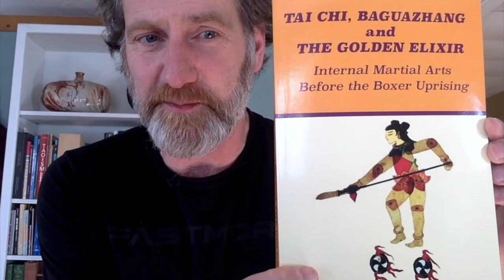Simon Cox Wudang Mountain Zhang Sanfeng School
Simon Cox spent 6 years studying on Mount Wudang in China. He recently got his Phd from Rice University, and is the author of _The Subtle Body, A Genealogy_  He lives and teaches in British Colombia. We do a deep dive into life on the mountain, the Immortal Zhang Sanfeng, and the Golden Elixir.

Scott Park Phillips teaches in Colorado and is the author of _Tai Chi, Baguazhang and the Golden Elixir, Internal Martial Arts Before the Boxer Uprising_ available

Books mentioned:
__Images of the Immortal: The Cult of Lu Dongbin at the Palace of Eternal Joy--by Paul Katz

__Investigations into the Authenticity of the Chang San-Feng Ch'Uan-Chi: The Complete Works of Chang San-Feng--by Wong Shiu Hon

__Theater of the Dead: A Social Turn in Chinese Funerary Art, 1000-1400--by Jeehee Hong